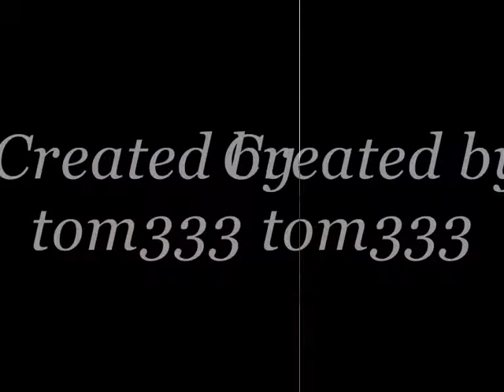Chrząstowice RADOCZA jesień 2012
Mecz 3 kolejki "B" klasy OZPN Wadowice,
więcej informacji: